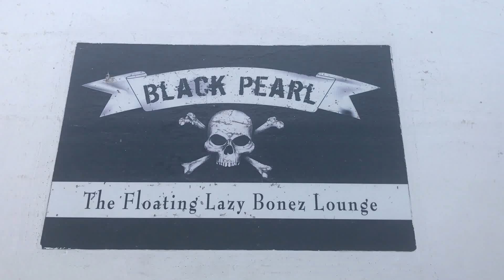BP 0516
Sailing charter